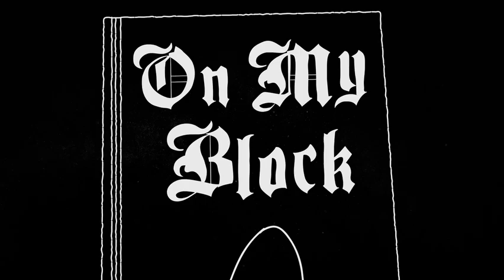The End |On My Block 4x10